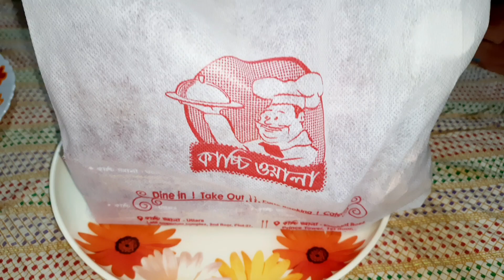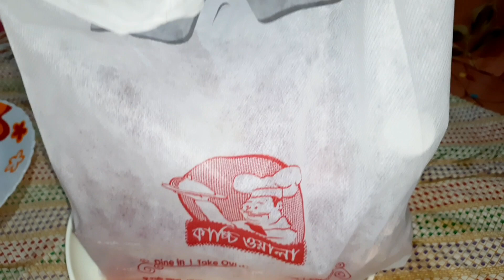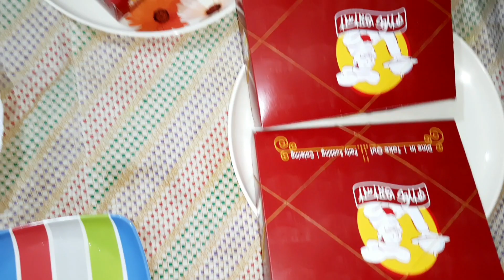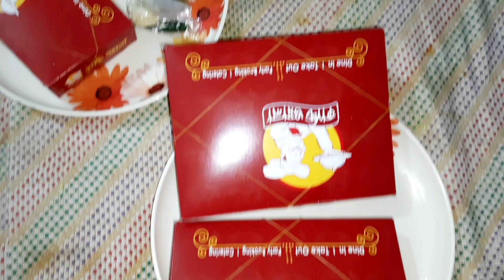কাচ্চিওয়ালা থেকে কাচ্চি বিরিয়ানির রিভিউ 🍲🍜❤️ || Sania & Preema's Vlog #41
I have my 2 own Business page:
✅ ROSELINE GALLERY (Skincare Products Page) :

Mutton Biriyani